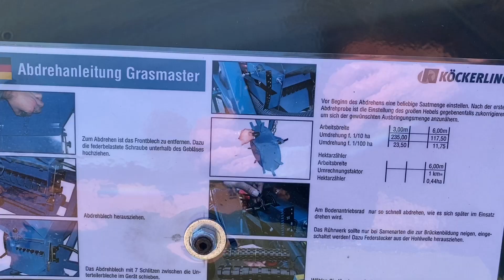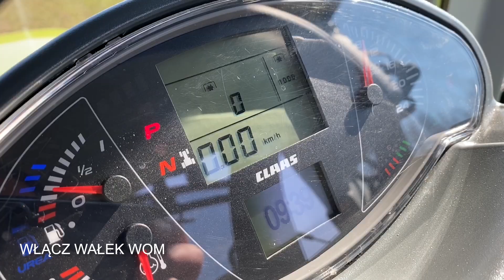Köckerling - wskazówki dla użytkownika: Grasmaster PL